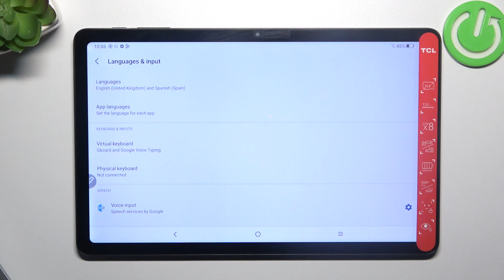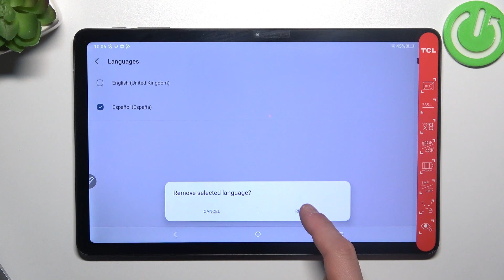Cómo cambiar el idioma en TCL Tab 10 Gen 2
Descubre cómo cambiar el idioma en tu TCL Tab 10 Gen 2 en este tutorial rápido y sencillo. Personaliza tu dispositivo en el idioma que prefieras en pocos pasos.

Tutorial para modificar el idioma en TCL Tab 10 Gen 2.
Cambiar el idioma de sistema en TCL Tab 10 Gen 2.
Idiomas disponibles en TCL Tab 10 Gen 2.
Pasos para ajustar el idioma en TCL Tab 10 Gen 2.